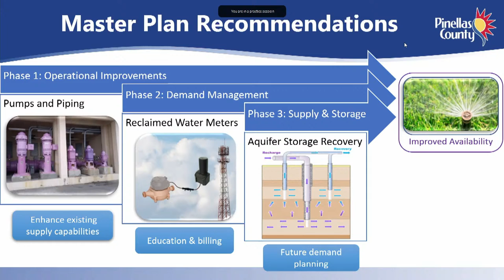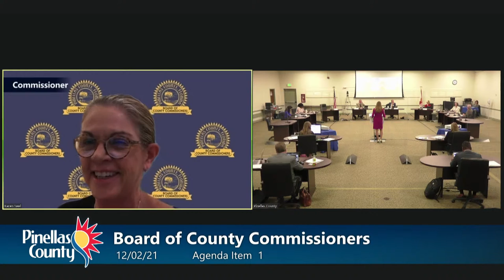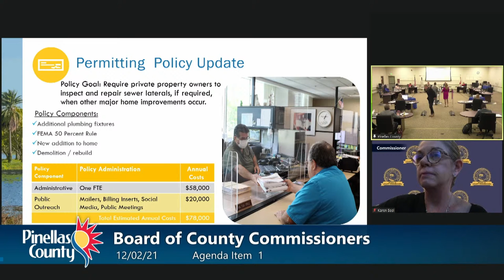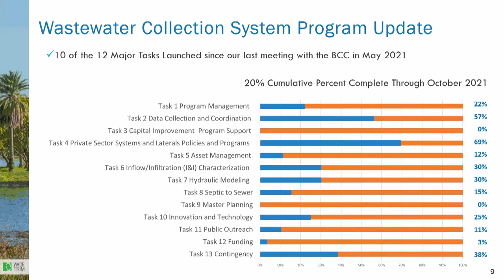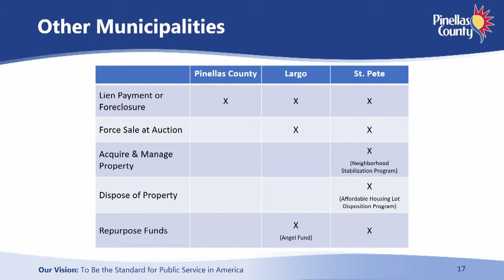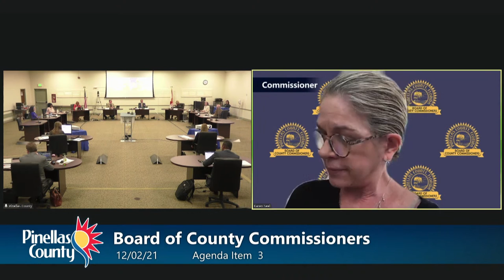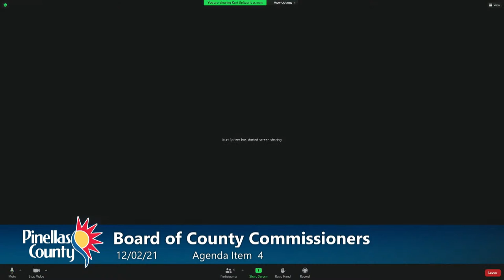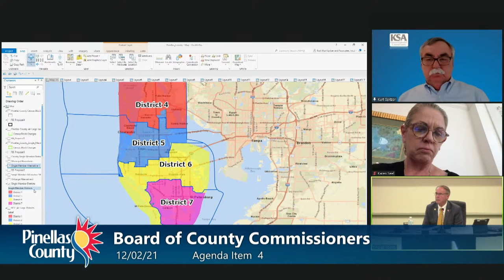Board of County Commissioners Work Session/Agenda Briefing 12-2-21